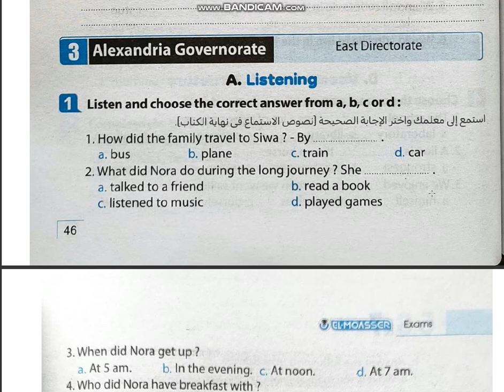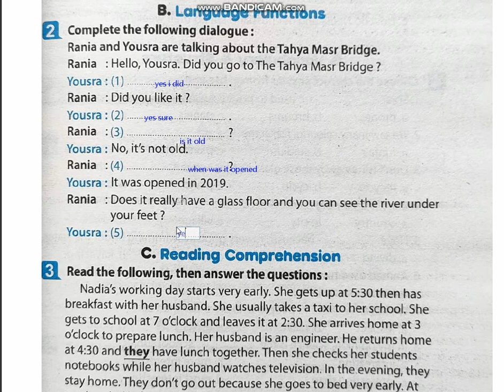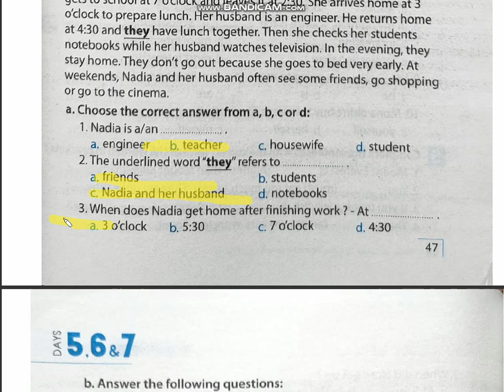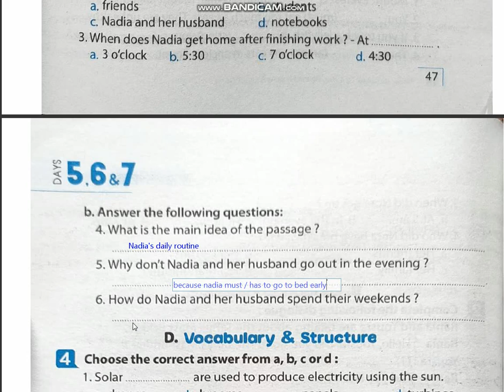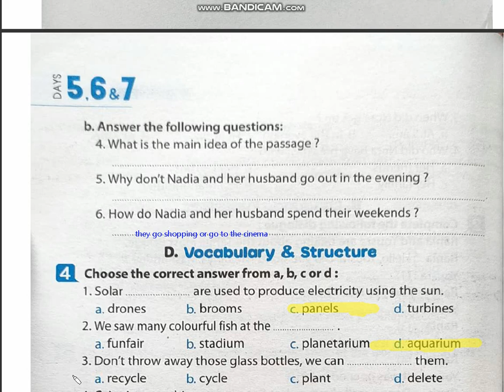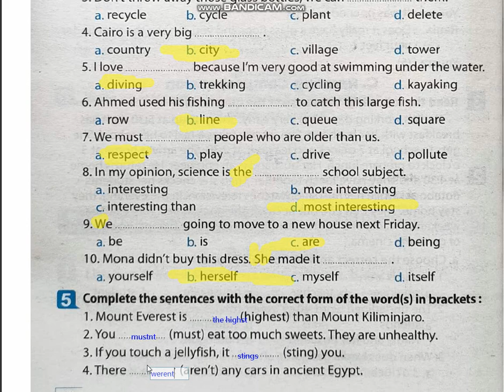حل ملحق المعاصر الصف الاول الاعدادي 2024 ترم ثاني / إجابة امتحان الاسكندريه اداره شرق ترم ثاني